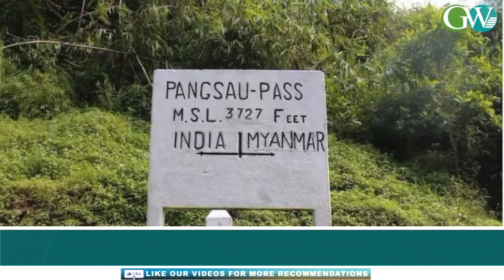REMOVING FMR WILL HAVE ‘EXCRUCIATING’ IMPACT ON KHIAMNIUNGANS: KTC